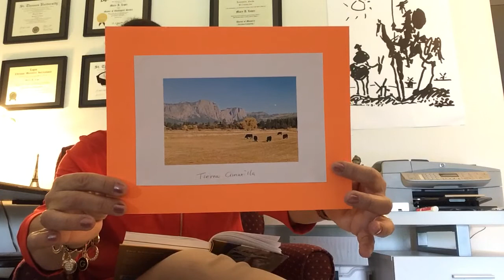"Mi caballo mago" - parte I - Sabine R. Ulibarri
Parte I. Ver parte II
La libertad, transición de niño a adolescente, la fantasía, cuento fantástico, la conquista, el paisaje, lo inalcansable, los sueños, literatura hispanoamericana, AP Spanish Literature.